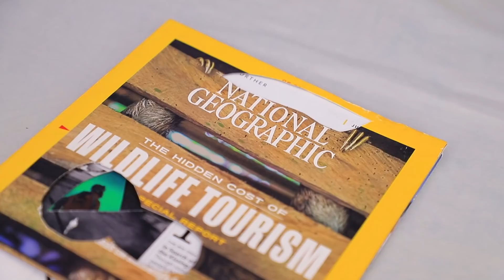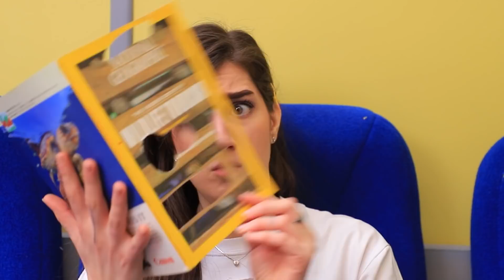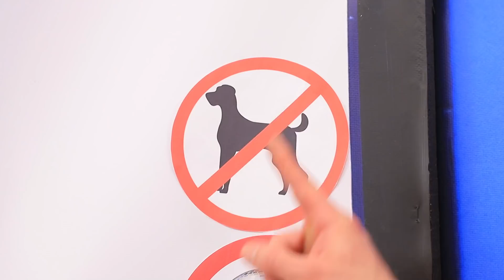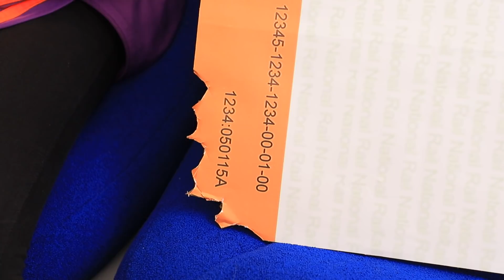12 Manieren Om Huisdieren Stiekem Mee Te Nemen In De Trein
Iedereen wil met dieren reizen, maar dit is niet altijd mogelijk. Laten we eens kijken hoe je je favoriete dieren op de trein kunt krijgen!